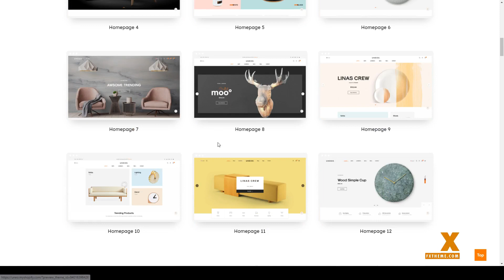Uneox - Multipurpose Shopify Sections Theme modern multipurpose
ThemeForest Files Included Layered PNG, CSS Files, SCSS Files, JS Files

 Columns 4+

 Layout Responsive

 Tags apparel, bootstrap, clean, creative, decor, ecommerce, fashion, furniture, minimal, modern, multipurpose, online store, responsive, shopify, shopify theme